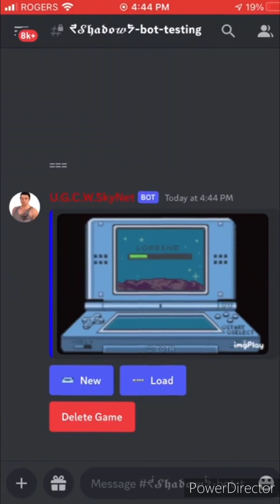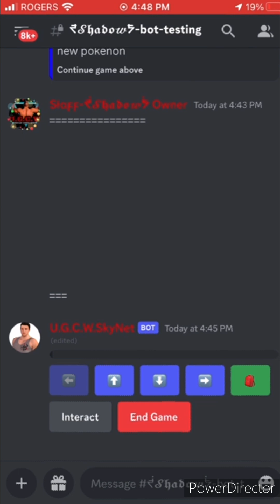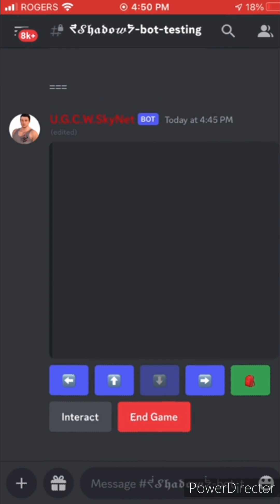❮/❯ Advanced BDFD Pokemon Game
🤖Mask Boy Team
Ken Kaneki#8064
ShadowsNemesis#0001
🤖Coding Information
Title: Advanced BDFD Pokemon Game
Code Provided By ShadowsNemesis#0001
Video Provided By ShadowsNemesis#0001
🤖Support Ken Kaneki#8064   :

🤖Support ShadowsNemesis#0001   :

🤖BDFD Official

🤖「Mask Boy」Policy

I Did Not Make The Video Nor Make The Code All I Did Was Edit The Video And Add Other Things To It So Note: All I Did Was Edit This So Do Not Say Where's The Code When I Told You I Do Not Own. Also The Code Isn't Public Meaning You Maybe Not Get It This Is Just Showing You Can Make Awesome Codes On Bdfd Without Any Limits So Don't Ask For This Code Since Its Not Public